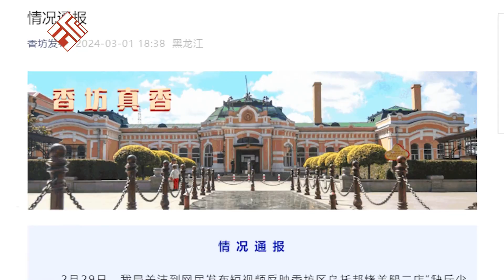博主曝光哈爾濱一烤羊腿店“缺斤少兩”官方通報：涉事商家賠償并停止經營已對其立案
博主曝光哈爾濱一烤羊腿店“缺斤少兩”,官方通報：涉事商家賠償并停止經營,已對其立案